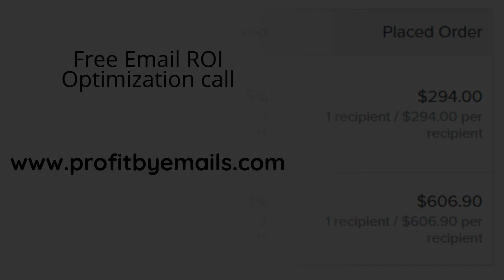Quick Holiday Email Campaigns That Convert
Want to add 10%, 15%, 20%, or more to your bottom line? Go here and schedule your insight call